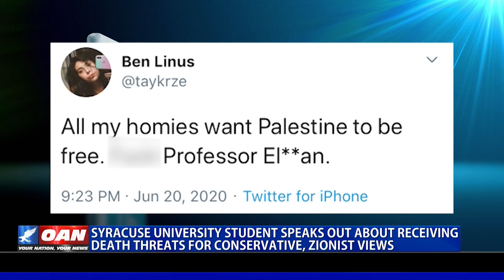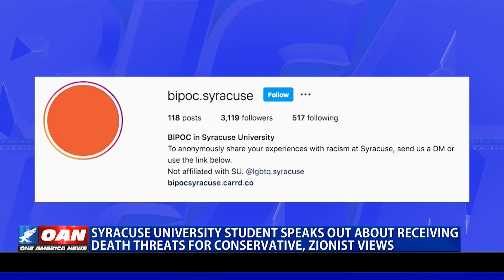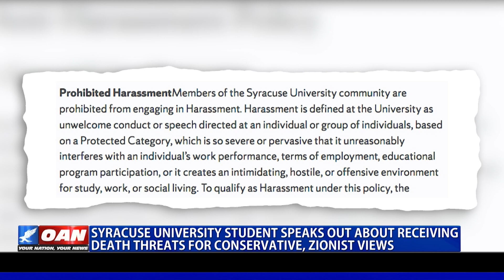Syracuse University student speaks out about receiving death threats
Students across the nation have reported receiving harassment and threats for their conservative views. One America's Stephanie Myers spoke with Campus Reform correspondent and Syracuse University student Justine Murray about the death threats she received for her conservative and Zionist views.